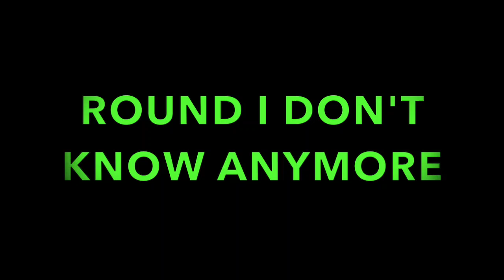THE CONCLUSION: HUNGER GAMES TOURNAMENT 2- PART 3